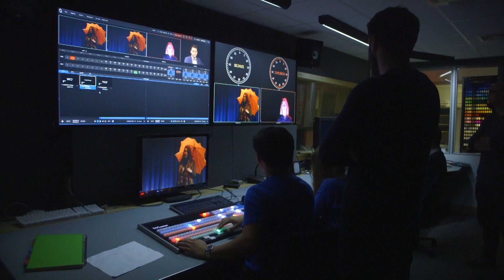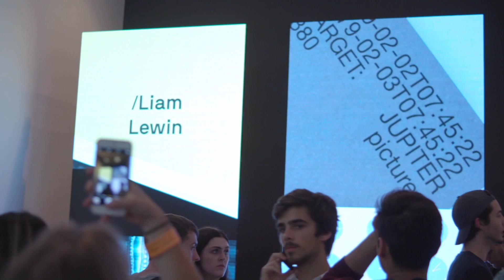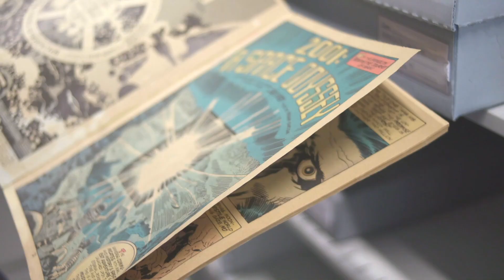Screen School | London College of Communication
Screen School at London College of Communication encourages collaboration across different disciplines to mirror a real world screen industry pipeline. Courses include 3D computer animation, film and television, games arts, sound arts and design, visual effects and virtual reality.